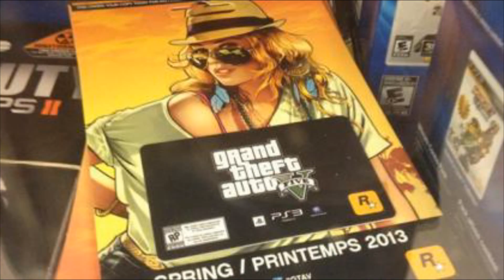GTA 5 Map Design Released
Rockstar Games revealed that the map for "GTA 5," which is shown in the new screens above, would be the largest ever in the franchise. It has been stated that the map in "GTA 5" will be larger than the maps of "GTA 4," "Red Dead Redemption," and "GTA: San Andreas" combined.

Yesterday, on Nov. 12, The Guardian released information regarding the overall map design and the influence of airspace within the map.

View slideshow: GTA V Official Gameplay Screenshot Showcase
We wanted to make a big place, as much as anything, to allow you to fly. A lot of the decisions, we're talking about them here on a philosophical level, but they're also practical decisions, too: we're making a game. You have to understand the medium. On an obvious level we wanted somewhere big so you can fly properly -- we have a lot of missions that involve flying, in helicopters or whatever, it was logical. Also, Jet skis work better around LA than they would in New York.

We're using the environment to let us have toys we couldn't have had otherwise. And equally, we're using the story and environment to introduce missions that can be more extreme. In some ways we wanted the game to have a larger-than-life Hollywood feel; the stories we heard in LA, we wanted to capture them in the game. If the place isn't informing what we're doing, we're not using it correctly.